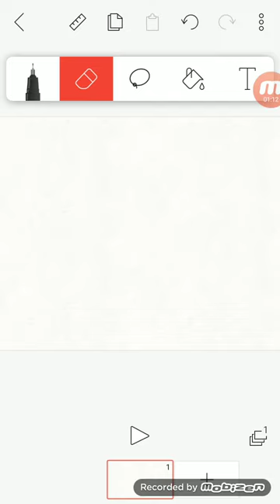You won IZZUAWSOME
Imma be gone for 1 week or 2 weeks and I will stop blaming and faking and bye I will take a brake on next monday